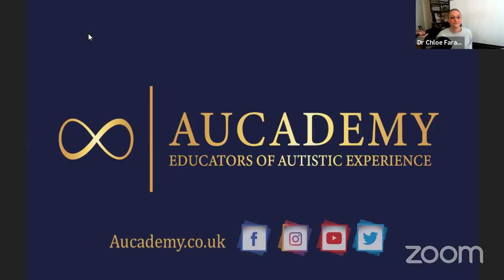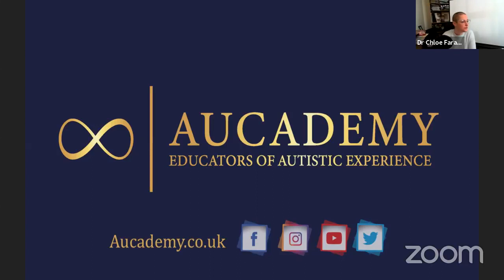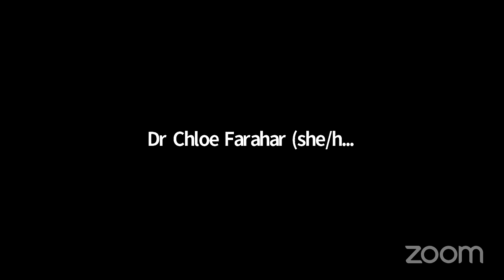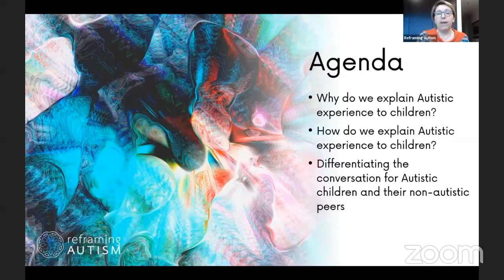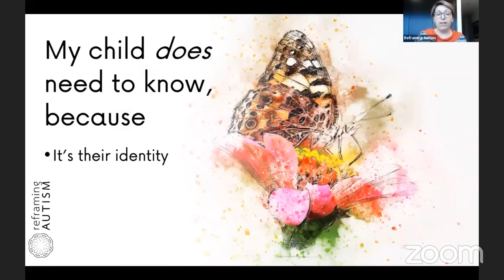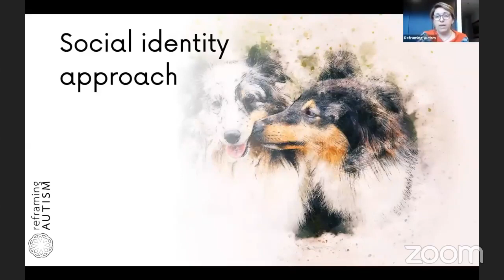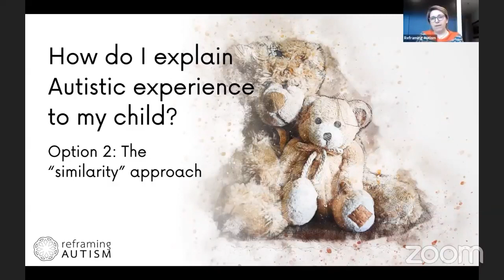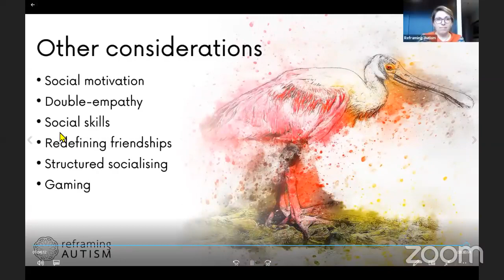Explaining Autistic experience to young people: Sam Story with Tigger, then Dr Melanie Heyworth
Recorded and originally aired: 24th April 2021 19:00 London BST; 11:00 PST:
*Explaining Autistic experience to young people: Sam Story with Tigger, Aucademy educating*

Recorded and originally aired: 24th April 2021 20:00 London; 12:00 PST:
*Explaining Autistic experience to children: Dr Melanie Heyworth, Aucademy educating*

Guest speaker details:
Sam Story is a young person who will be explaining his perspective on how to tell a young person they are Autistic.

Dr Melanie Heyworth is an Autistic mother to three Autistic children, who she homeschools. Melanie also runs the Australian charity, Reframing Autism, and is currently doing a second PhD in Autistic-led models of care to build parents’ empathy, knowledge and mind-mindedness in parenting Autistic children.

Tigger Pritchard - Autistic educator and advocate

Author of Just Right for You (illustrated by I Am Cadence)